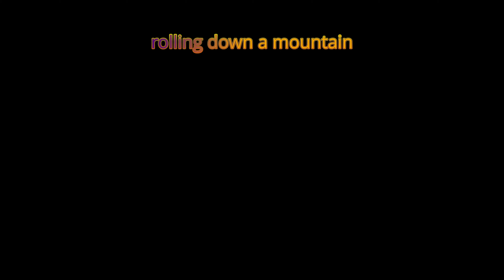Attention To Vibe To | Reorder Of Things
Vibration, or "VIBE," has a significant role in our everyday lives. So much so that attention to vibe to life can change a lousy time to a good one and an excellent time to grand. Nope, you can't see it, but you can sense it. Grasping a basic understanding of its culmination will change your life outright. Abraham Hicks delivers lifelong learning and self-awareness again. Motivated Monkey brings the best motivational speeches from the best motivational speakers to magnetize you to establish a motivational mindset that gets results. Get Motivated, Stay Motivated In Life, For Life.

Motivation plays a significant role in the bright side of our everyday lives by taking action on our ideas and dreams, as it is the fuel that ignites that fire, the burning desire to achieve our goals. Motivation means making us take action toward our desired goals and giving purpose and direction to those actions. Without it, we allow procrastination to dominate our lives, leading to us not achieving the things we want to achieve, and worst, we stop believing we can become whoever we want to be. MotivatedMonkey publishes every Sunday at 5:00 am EST (GMT-5) and one monthly bonus on a random Wednesday at 5:00 pm EST (GMT-5). Hit the notification button to be notified when that Wednesday's release occurs.

"People often say that motivation doesn't last, and neither does bathing - we recommend daily" Zig Ziglar. The Law of Assumption beats procrastination! Simple, but not easy. Should you find value in our content, add YouTube Channel "MotivatedMonkey," to your motivation regimen.

and click on the bell to be notified first when we release new videos.

All Abraham-Hicks audio materials are copyrighted by Esther Hicks, and we are sharing this following the USE OF COPYRIGHTED MATERIAL GUIDELINES

Project Created with DaVinci Resolve 17

Thumbnail Courtesy of Canva